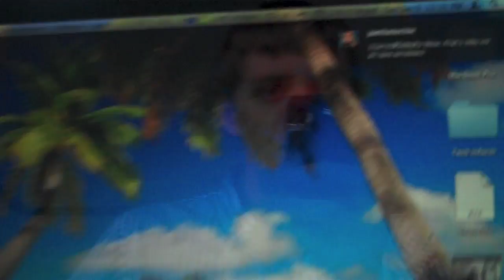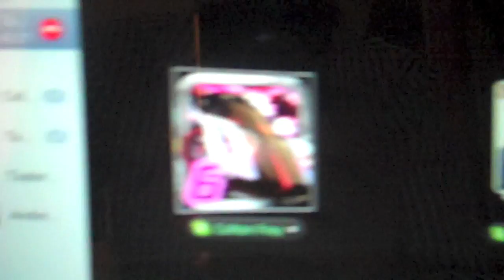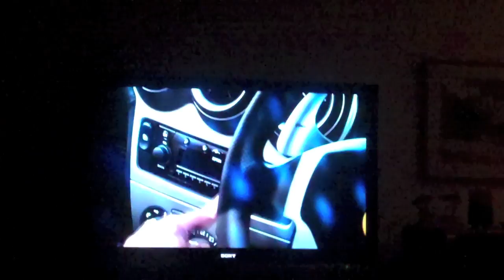Skype Fighting! 1/9/11 - Day 28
Yes, peace has occurred.  We talked and met half way.  A once good friendship is rebuilding.